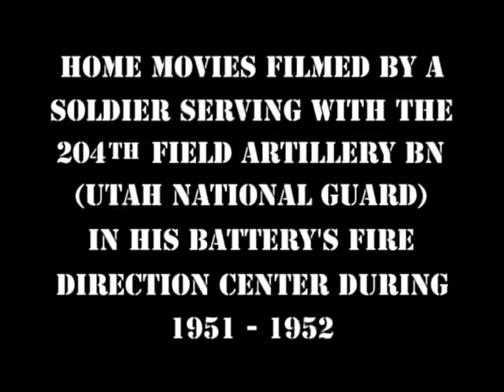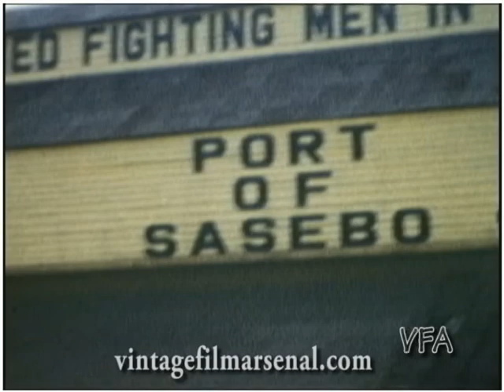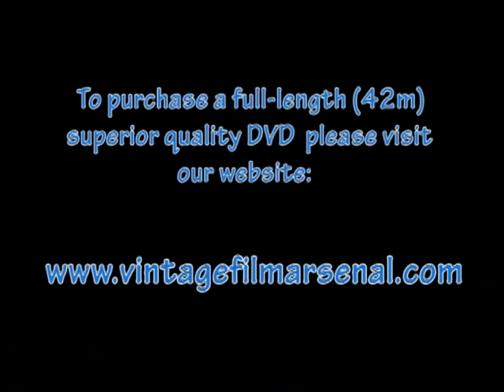Korean War Home Movies 204th Field Artillery Bn Utah National Guard 1951-52 M40 155mm Long Tom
Go to vintagefilmarsenal.com to purchase a full-length 42min DVD of "204th FDC" -- home movies filmed by a soldier serving with the 204th Field Artillery Bn (Utah National Guard) in his Battery's Fire Direction Center during 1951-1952.